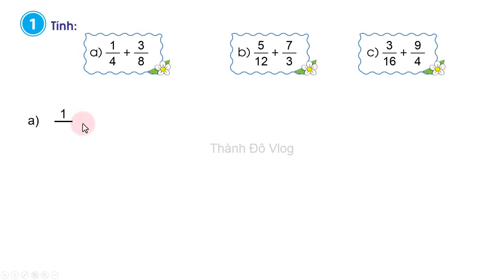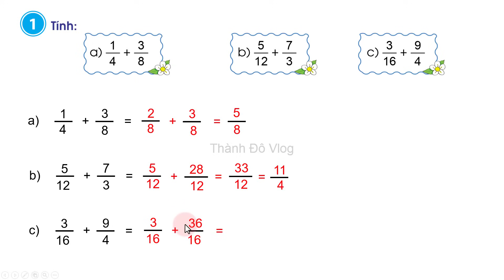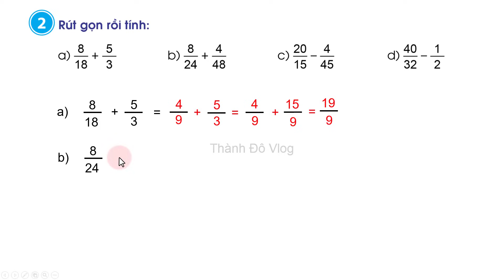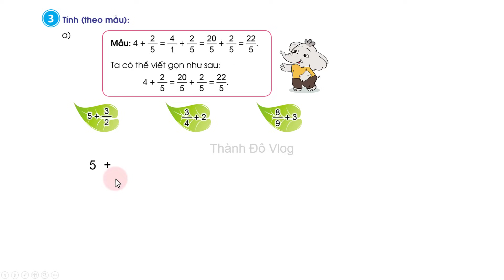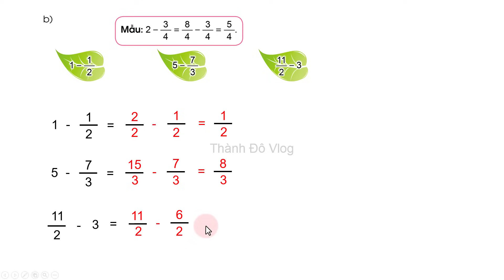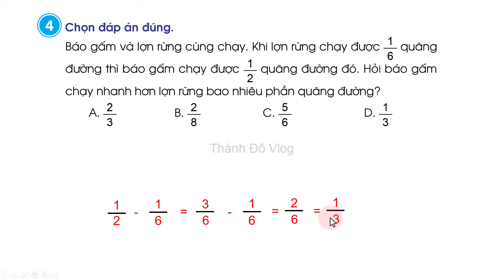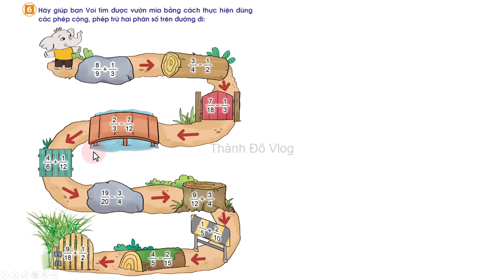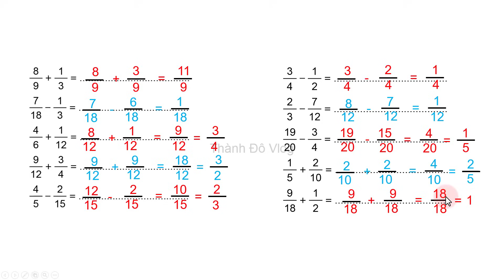Toán lớp 4 sách cánh diều Bài 78 Luyện tập TRANG 57